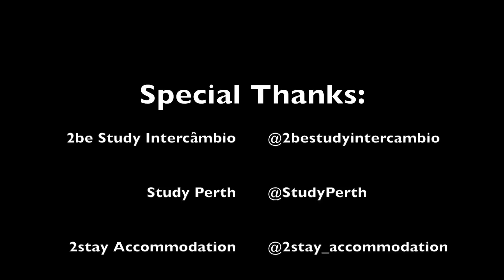O DIA EM QUE FUI PARAR DENTRO DA PRISÃO - Estevam Pelo Mundo